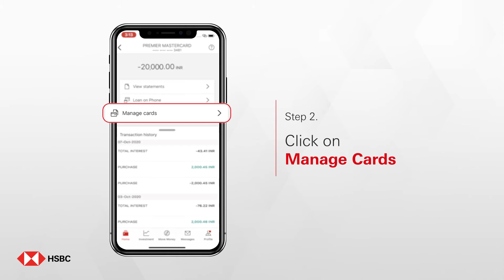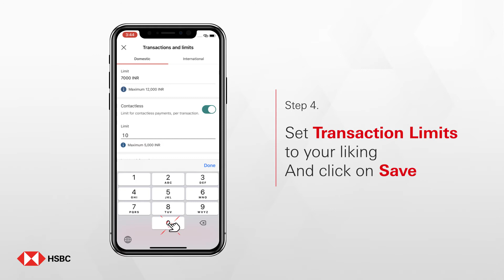HSBC Mobile Banking | Card Control feature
Take complete control of your Credit or Debit Card transactions no matter where you are, in a safe and convenient way. That too in just 4 easy steps on the HSBC mobile app.